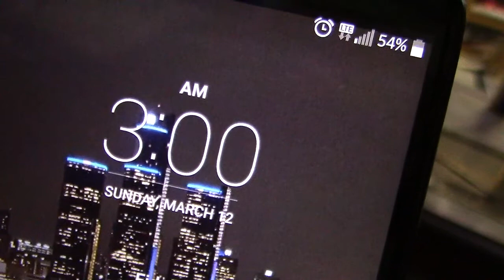notslim1 now 139 - 3am